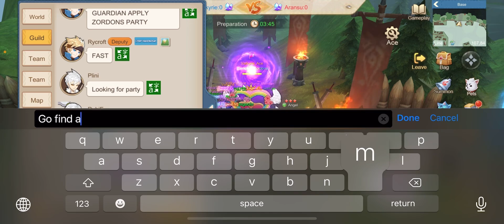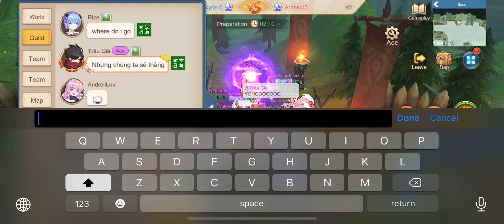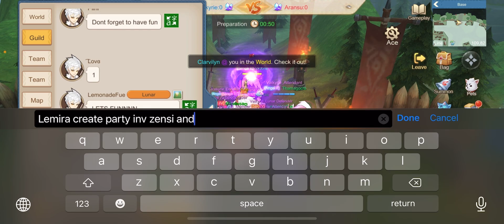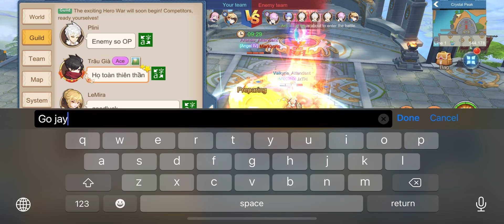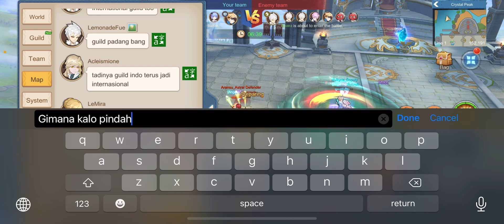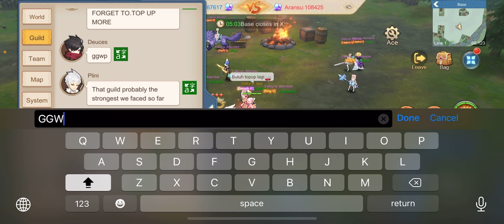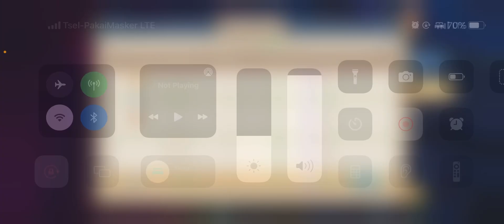CLOUD SONG : GUILD WAR DAH GITU AJA